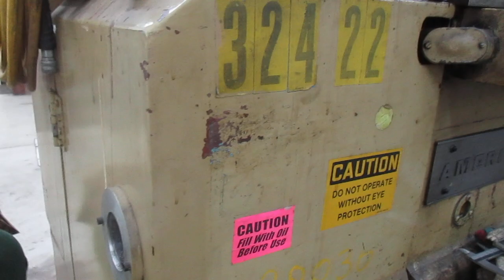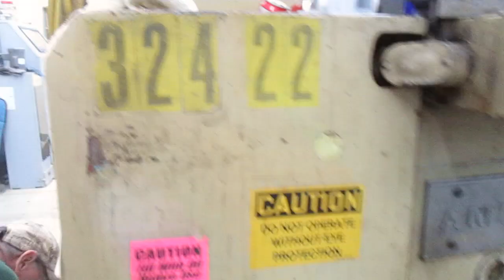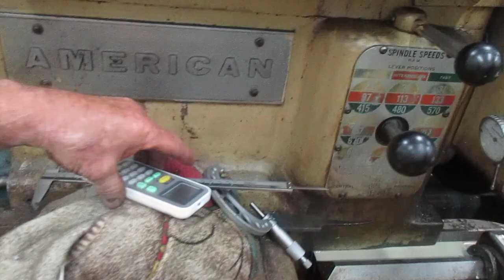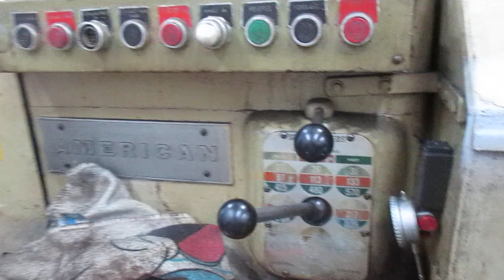SAWMILL MANDERL REPAIR PT4 # 879